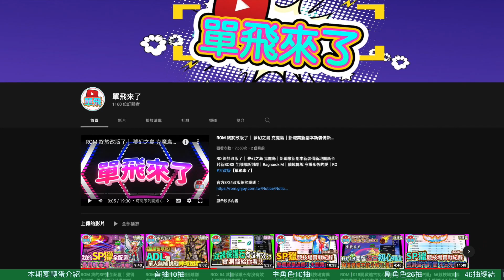ROM 虎嘯新春宴轉蛋 狂起來46抽幾套時裝??︱2022一月宴轉蛋︱RagnarokM︱仙境傳說 守護永恆的愛︱【單飛來了】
00:00  時間序列開始 (可點擊藍字時間序列 快轉至相應關卡)
00:08 本期宴轉蛋介紹
01:56 首抽10抽
04:00 主角色10抽
06:01 副角色26抽
07:46 46抽總結

歡迎大家留言 給我意見 期待跟你們一起成長
謝謝你/妳們

新年首抽這樣可以?︱本月雙攻1%存入嘴部“貪食小怪”測傷!!︱2022年一月限定頭飾扭蛋“深淵迴響曲”︱

限時「尋寶旅程」全任務攻略(上)︱迪士尼聯名活動 10/1~3日版本︱

限時「尋寶旅程」全任務攻略(下)︱迪士尼聯名活動 10/4~7日版本︱200貓幣賺起來︱

︱終於改版了︱ 夢幻之島 克魔島︱新職業新副本新裝備新地圖新卡片新BOSS 全部都新到爆︱

︱夢幻之島改版搶先看︱預定6/30陸版改版︱新夥伴 新遠古裝備 新符文 新卡片 新圖紙 新時裝︱

🌟🌟🌟美之宮全攻略🌟🌟🌟

免責聲明：本片內所有音效/特效/配樂均屬該音效/特效/配樂作者所有，如有侵權，請告知刪除，謝謝！